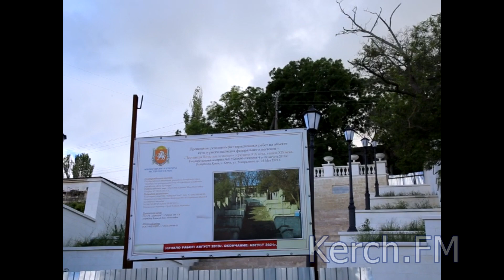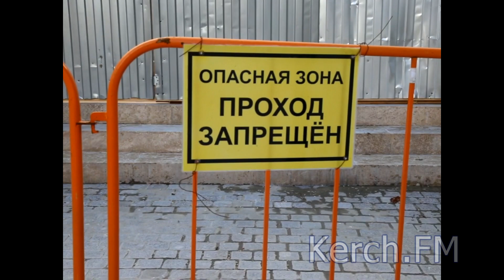Сказ про то как людям ходить через министерство и праздник лестниц